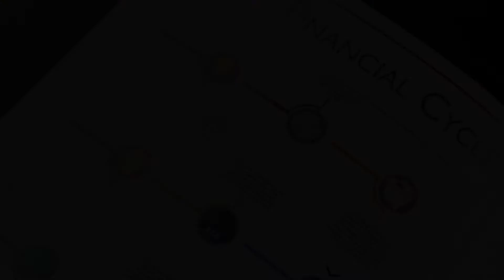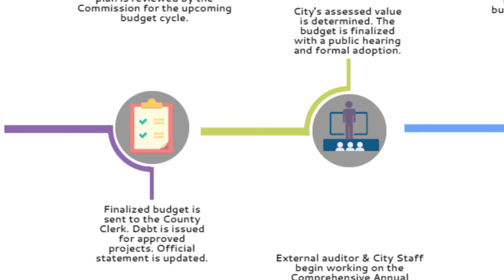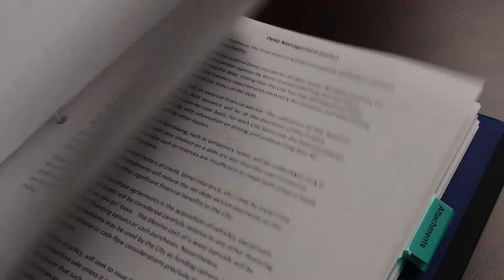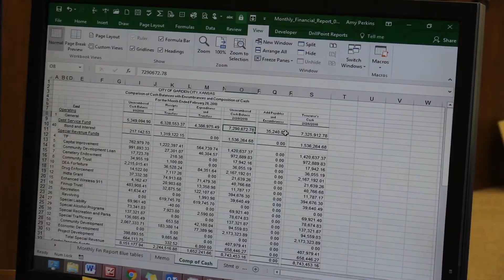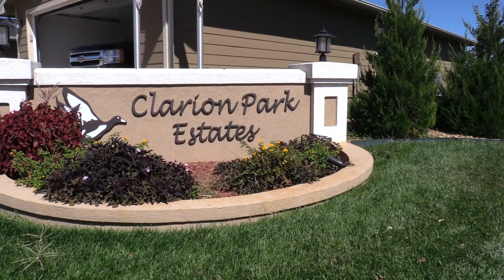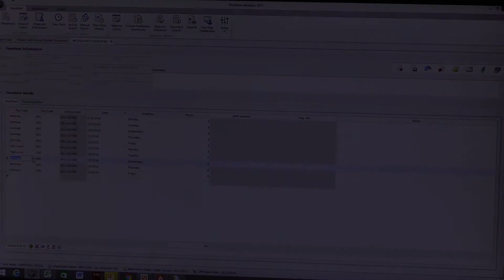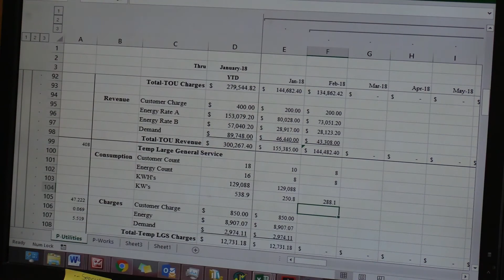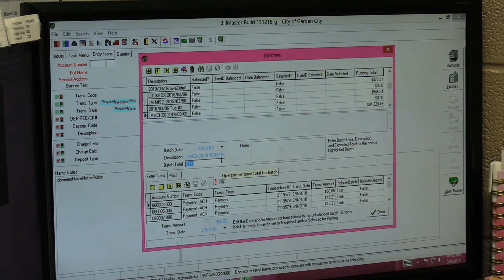2018 City of Garden City Service and Finance Department